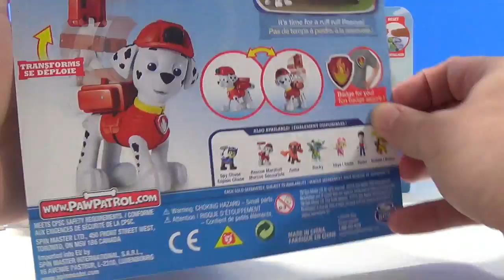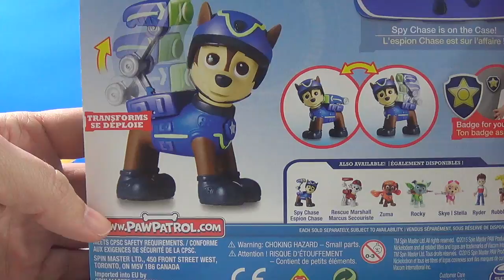NEW Paw Patrol Rescue Figures NEW Chase NEW Marshall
UnboxingToyCollector Presents: Paw Patrol Rescue Figures - NEW Chase and New Marshall figures. With renewed helmets and boots on their paws Chase and Marshall are ready to take on no job that is too small!

Play Doh Rainbow Dash My Little Pony Style Salon Playset Review PlayDoh Salon Branché 2015 NEW